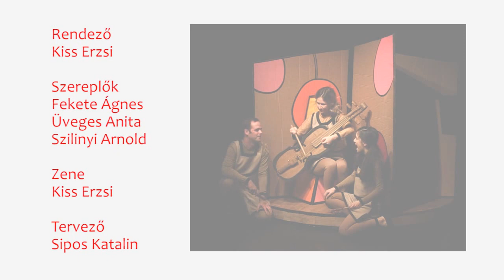Piroskaland - trailer - Griff Bábszínház / Griff Puppet Theater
Hol volt, hol nem volt, volt egyszer egy Piros. Ment mendegélt a piros úton, piros erdőbe ért, piros erdőben piros ház állt, abban lakott Piros. Pirosul beszélgetni kezdtek, pirosul énekeltek, piros főzeléket ettek piros csokival. Majd elindultak kézen fogva együtt, és így kalandoztak tovább, PIROS és PIROS.

Játsszák: Fekete Ágnes, Szilinyi Arnold, Üveges Anita

Tervező: Sipos Katalin
Zeneszerző és rendező: Kiss Erzsi

Bemutató előadás: 2016. szeptember 24.

Az előadás a 0-3 éves korosztálynak ajánlott.